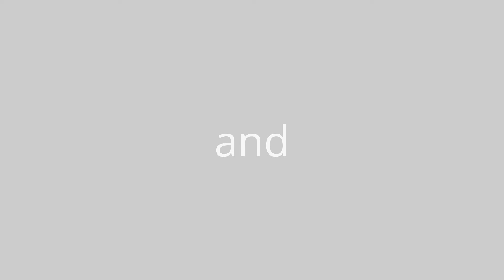Just Another Day